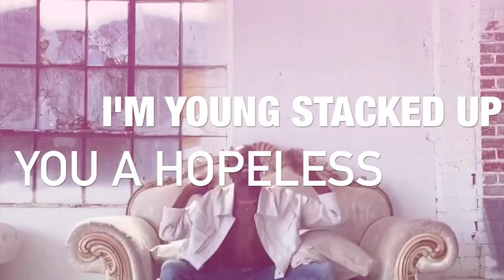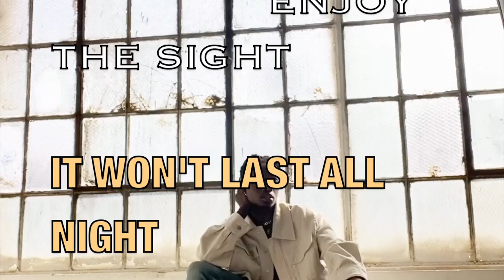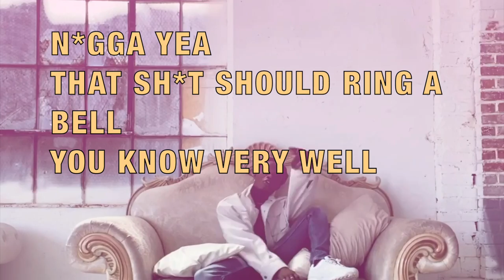Branly Bernard - YSL (Lyric Video)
The official “YSL” lyric video by Branly. Listen & download

Stream/Buy Timezone now